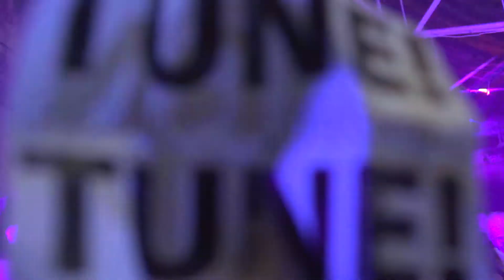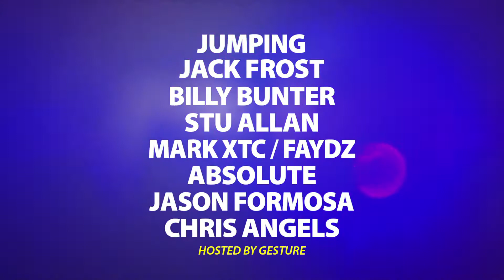Rejuvenation Sweet Harmony, Beaverworks Leeds 10.11.18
REJUVENATION SWEET HARMONY 10.11.18

**LINE UP**

OLD SKOOL WAREHOUSE

☆ Liquid LIVE PA
☆ MARK ARCHER (Altern 8)
☆ ROB TISSERA
☆ FAYDZ
☆ JANE ANGEL
☆ ANDY PENDLE
☆ CHRIS ANNAKIN
☆ REG
☆ SI FRATER

Hosted by The Fury

HARDCORE BASEMENT

☆ JUMPING JACK FROST
☆ BILLY DANIEL BUNTER
☆ STU ALLAN
☆ MARK XTC
☆ FAYDZ
☆ ABSOLUTE
☆ JASON FORMOSA
☆ CHRIS ANGELS

Hosted by Gesture

TRANCE & HARD HOUSE HALL

☆ ANDY WHITBY
☆ LISA PIN-UP
☆ THE TIDY DJ’S
☆ ROB TISSERA
☆ PETE MONSOON
☆ JON HEMMING
☆ CJ HUCKERBY

BREAKBEAT BAR

☆ MARK ARCHER
☆ GREENBINS
☆ BILLY DANIEL BUNTER
☆ RETROPOLIS PA
☆ PETE MONSOON
☆ JOSH J. FINLEY
☆ LUKSTA
☆ MIKE SPEED

ITALIAN LOUNGE

☆ ANDY PENDLE
☆ CHRIS BAKER
☆ KEITH CAPSTICK
☆ SAM WHITE
☆ PETE MONSOON
☆ JORD MORRIS
☆ DAN BOTTOMLEY
☆ FLIGHT

WRISTBANDS ONLINE

IN STORE

Jumbo Records - £20+bf
1-3 Merrion Centre, Leeds, LS2 8NG

YORKSHIRE SELLERS - £20 (Free delivery)

☆ ALL YORKSHIRE / UK (Free postage)
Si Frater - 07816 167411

☆ LEEDS CITY CENTRE
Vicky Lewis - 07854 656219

☆ BRADFORD
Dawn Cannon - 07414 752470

☆ HALIFAX
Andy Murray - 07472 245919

☆ HARROGATE
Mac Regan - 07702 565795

NORTH WEST SELLERS - £20 (Free delivery)

☆ MANCHESTER / OLDHAM / ASHTON
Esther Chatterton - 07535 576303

☆ MANCHESTER / BOLTON / STOCKPORT
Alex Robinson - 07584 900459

☆ BOLTON / ECCLES
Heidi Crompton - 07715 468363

☆ LEIGH & SURROUNDING AREAS
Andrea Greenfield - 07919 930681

☆ BLACKPOOL
Sammi Jayne Brinkley - 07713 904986

☆ BURNLEY / SKIPTON
Lindsay Firth 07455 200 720

COACH INFO (LIMITED SEATS)

Great incentives for bus organisers.

HOTEL INFO
Within 2 miles of Beaver Works

OTHER INFO

☆ Over 18’s
☆ Photo ID required (Passport or Drivers Licence)
☆ R.O.A.R.
☆ Dress Code: You like it? You wear it!
☆ Theme: 50 Shades of Adidas

REJUVENATION ONLINE

REJUVENATION MUSIC

WE \®/ ONE

Rejuvenation @ Beaver Works